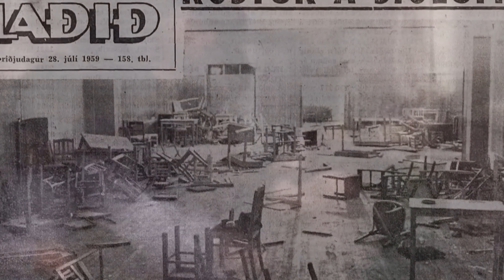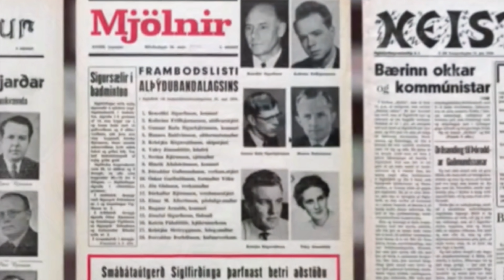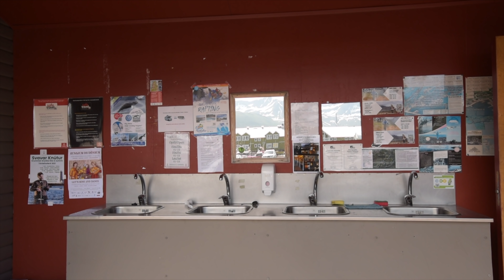Visit Siglufjörður - The Wonderful Herring Capital of Iceland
In this episode we visit Siglufjörður, the former Herring capital of Iceland, surrounded by mountains and the home of 1200 people close by the Arctic Circle. A beautiful community that reflects the history of Iceland and Icelandic menality.

Channel support:
Channel support is highly appreciated to help me with travel expenses while going after footage for the channel.

My Music & Sound Effect source:
Do you like the music  in my videos? Envato is one of my most important tools when it comes to ideas and creative work.

My Pond5 store offers my videoclips and photographs for sale with special emphasis on topics related to geology and volcanology.

Gylfi